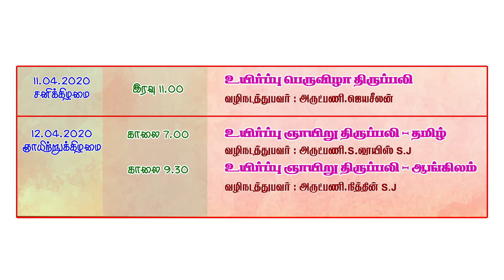தவக்கால மற்றும் புனித வார நிகழ்வுகள் - 2020 - குழந்தை இயேசு திருத்தலம் - கிண்டி